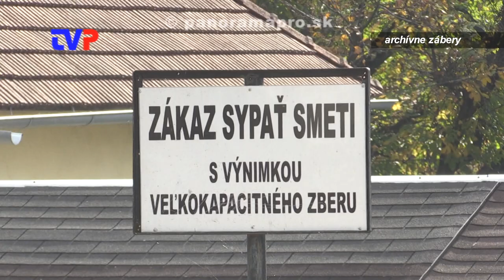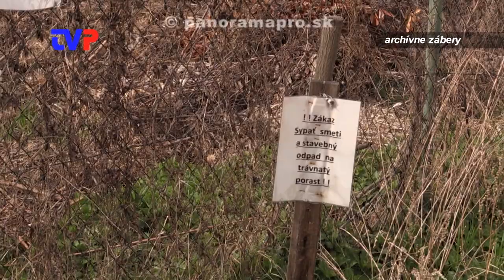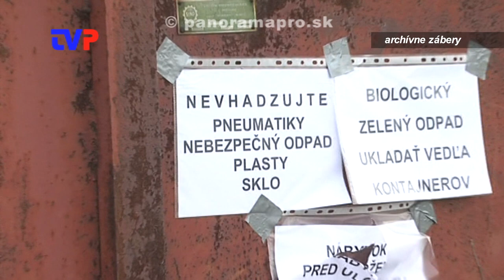Nový systém zberu objemného odpadu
Rozhovor s vedúcou Oddelenia životného prostredia MsÚ v Žarnovici.